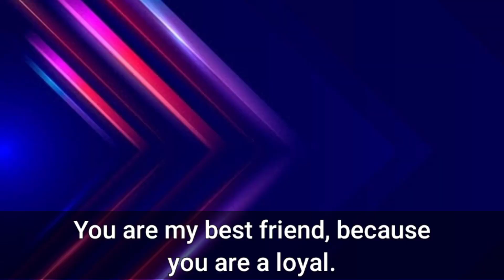Five English Words जो आप को English मे Smart बना देंगे। Easy to Use. routine. Improve Your English.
Five English Words जो आप को English मे Smart बना देंगे। Easy to Use in daily routine. Improve Your English. Very Usefull English Words.